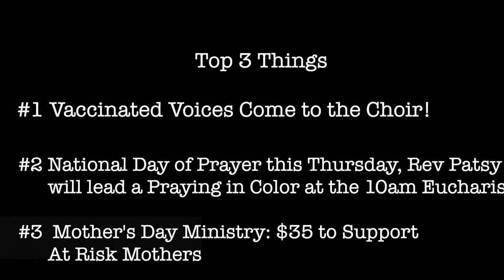T3T: Mother's Day Ministry, Praying in Color, Vaccinated Choir!!!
#1 We have a vaccinated choir!!!
#2 This Thursday is the National Day Prayer and the 10am Eucharist will have Praying in Color with Rev Patsy
#3 Mother's Day Ministry is still going. We want to support 50 local mothers!